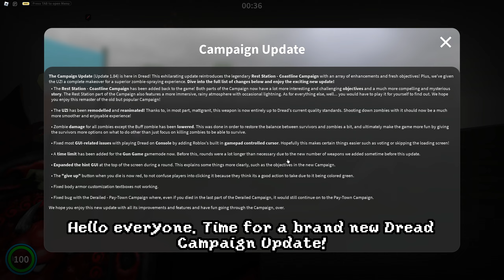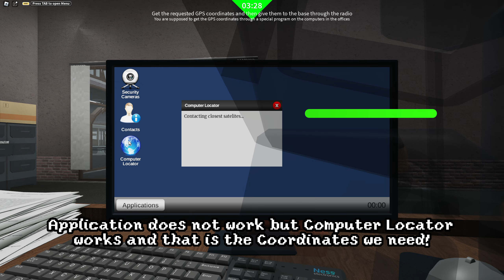New Campaign and Uzi Rework! [Roblox: Dread] Part 17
Hi, Today I am going to be playing Dread! in this Update we will be checking out the new Uzi Rework along with a brand new Campaign! This Campaign is a return of a very old campaign. Now back on Dread it requires alot of teamwork and effort along with a new Badge to collect. Oh and even jets you can call in the Campaign!

"Dread is a fun fast-paced zombie shooter in which you are either a survivor or a zombie. Fight with or against a large variety of weapons, armor, utilities and zombie types on maps and game modes that will make your heart skip a beat!" -BakonBot

Club#!/about